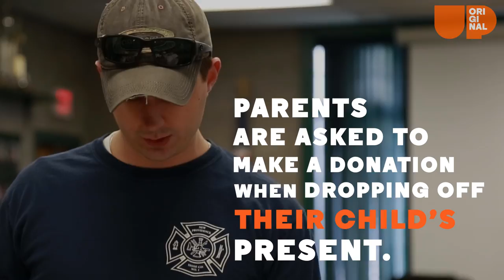What's Cooler Than Santa Delivering Gifts From a FIRE TRUCK?!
Most firefighters are volunteers. And to raise money in this New Jersey town, they have Santa come delivers presents to kids' houses from a fire truck.